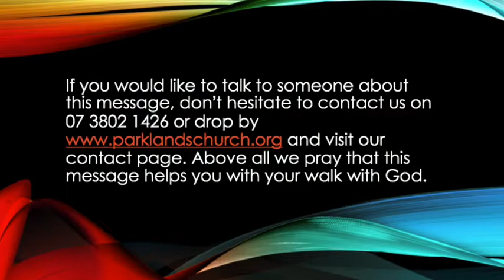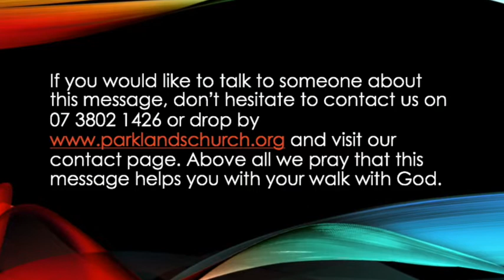Spiritual Warfare - Discerning the Battle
Sermon by Mike Warman
Recorded at Parklands Christian Church 27th January 2019